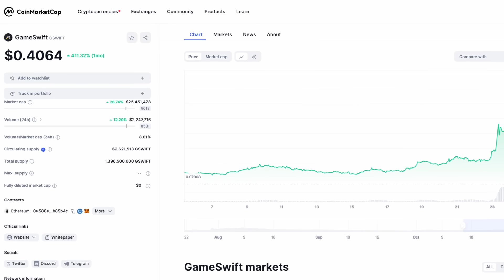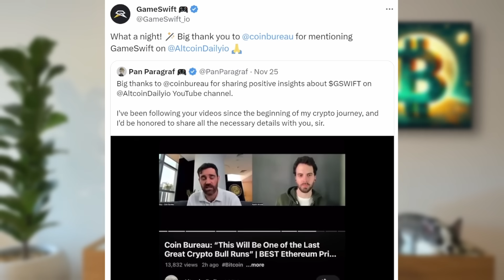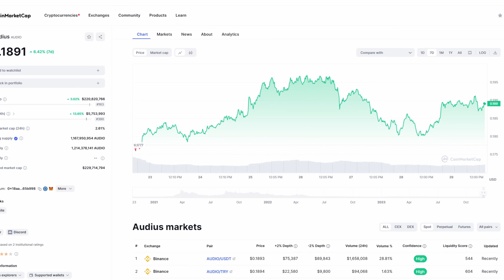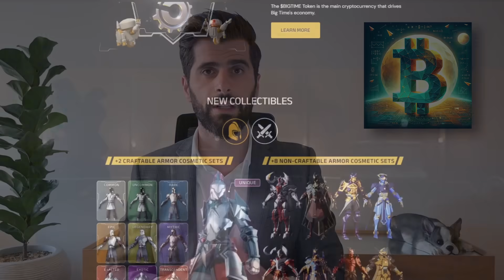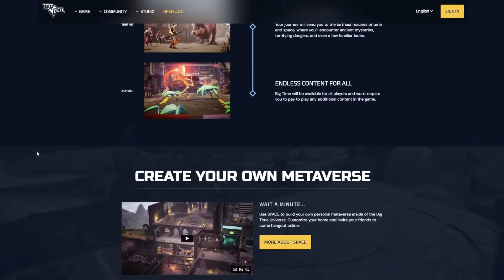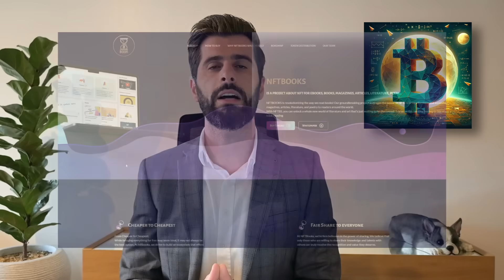Κρυπτονομίσματα Με Μικρή Κεφαλαιοποίηση Για 10-20X Στο Επόμενο Bull Run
💎Με 10% Έκπτωση από το Link
✅ Το βιβλίο μου : Η Βίβλος Των Κρυπτονομισμάτων
🔥ΑΚΟΛΟΥΘΗΣΕ ΜΕ ΣΤΑ SOCIAL MEDIA🔥

🕒Kεφάλαια

00:00 Intro
02:10 Νούμερο 1
03:48 Νούμερο 2
05:00 Νούμερο 3
06:29 Νούμερο 4
08:10 Νούμερο 5